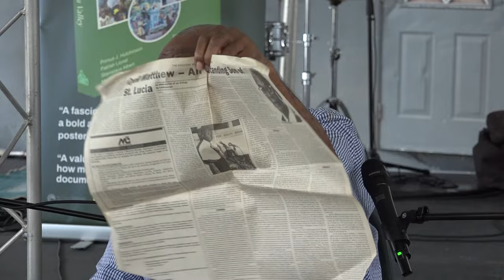Highlights: Stories of Roseau Valley book launch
The 14-chapter publication anthologizes true stories of the Roseau Valley handed down through oral traditions.

Copies can be purchased at the Monsignor Patrick Anthony Folk Research Centre (FRC) in Saint Lucia, via Amazon, or through contributing authors at 520.4188; 720.6236; or 520.4800.